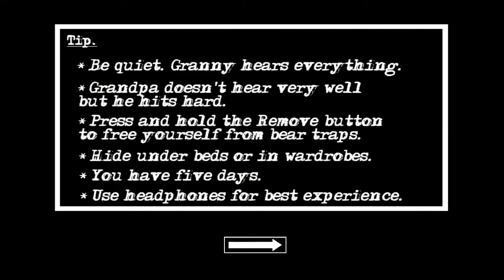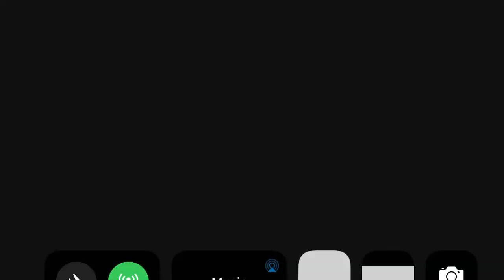Escaping Granny’s House Granny Chapter 2